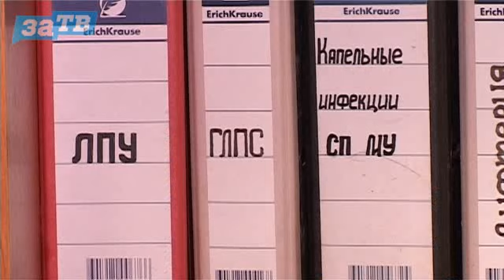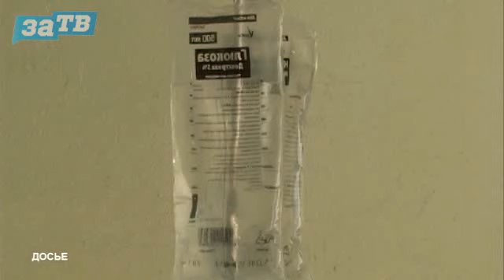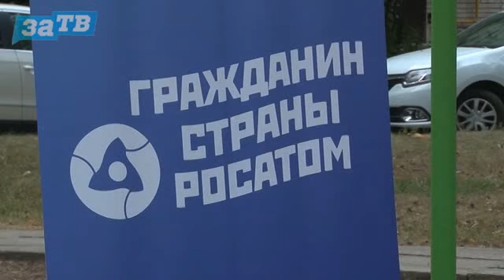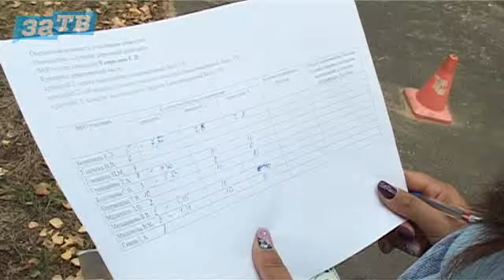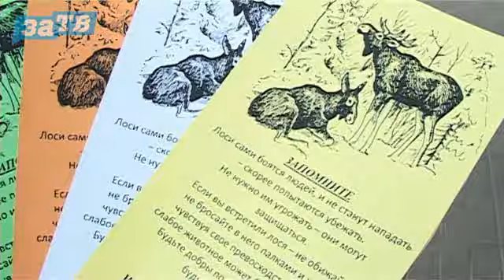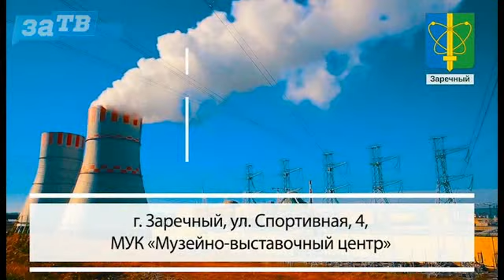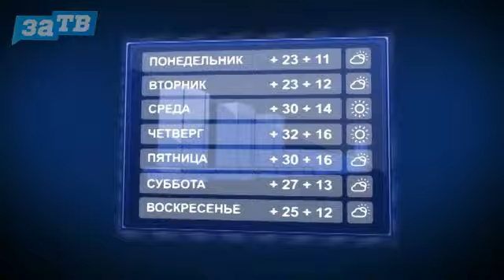Новости Заречного от 24.08.17